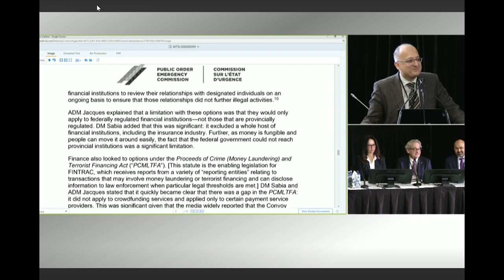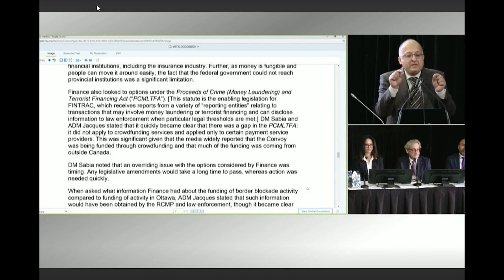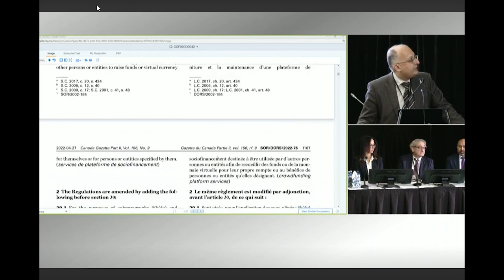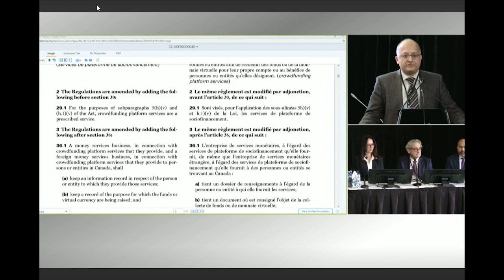Cross Examination about Frozen Bank Accounts - POEC - Department of Finance Panel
In this video the CCF's lawyer, Sujit Choudhry, cross examines a three person panel from the federal department of Finance about the freezing of bank accounts.

This three person panel from Finance included Michael Sabia, Rhys Mendes and Isabelle Jacques.

This cross examination took place November 17, 2022, during the Public Order Emergency Commission (aka the Rouleau Commission)

You can watch other videos related to the POEC here

If you want to learn more about our legal challenge in federal court to the Trudeau government's use of the Emergencies Act, you can watch our playlist

The Rouleau Commission is also taking comments from the public. You can learn more about how to send in a public comment by watching my video guide
You can read my online guide about how to send in a public comment

If you are interested in supporting our legal fees for our participation in this inquiry or our legal challenge, you can make a tax deductible donation

NOTE: This video has been edited to remove pauses and administrative/logistical discussions